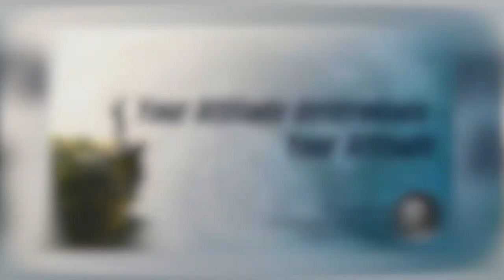Your attitude determines your altitude | Daily Devotion | HEAVENLY FEAST